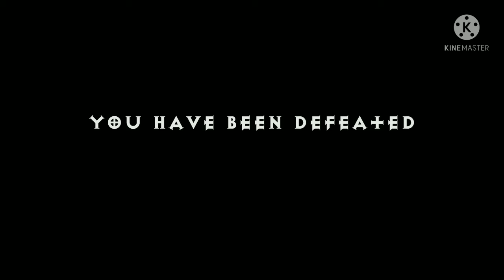Crypt of the Demon | Beta Version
In this video I 've shown the gameplay and being a beta tester I have given my review on this game which is Crypt of the demon beta version.